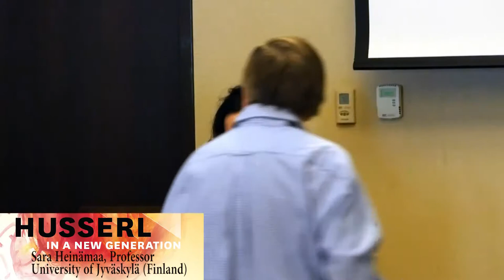Sara Heinämaa, Professor University of Jyväskylä (Finland)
Husserl in a New Generation

Edmund Husserl (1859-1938), the founder of phenomenology, was one of the most influ­ential philosophers of the 20th century, one whose influence can be seen in almost every area of philosophical research. In his early work, most notably Logical Investigations, Husserl draws on his background in mathematics and psychology to address questions concerning meaning, truth, and cognition. His later “transcendental” phenomenology is a far-ranging investigation into the fundamental structures of conscious experience and their relevance to topics such as time-consciousness, intersubjectivity, and the nature of scientific inquiry. Among his later works, Ideas, Cartesian Meditations, and The Crisis of the European Sciences have been particularly widely read and translated. In recent decades, central aspects of Husserlian phenomenology have played an important role in the evolution of fields as diverse as sociology, education, cognitive science, and architecture. The aim of this conference was to revisit Husserl’s important contributions, highlighting their relevance to the questions that philosophy faces today.